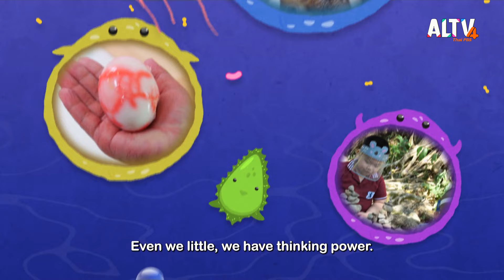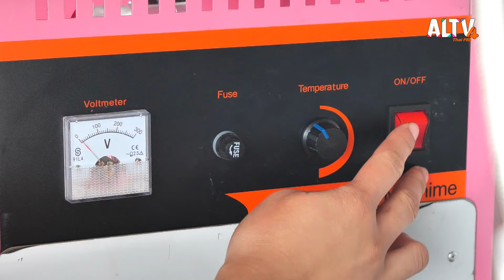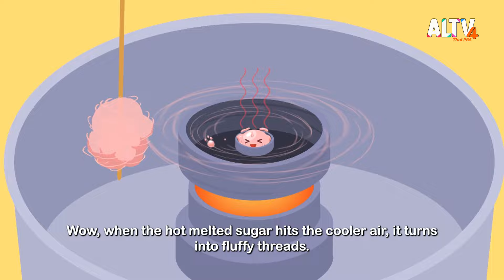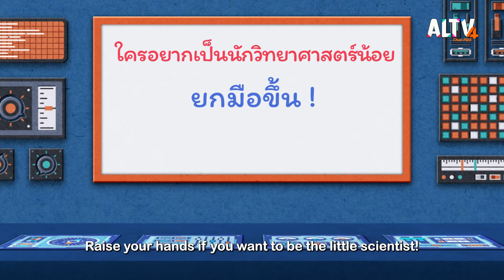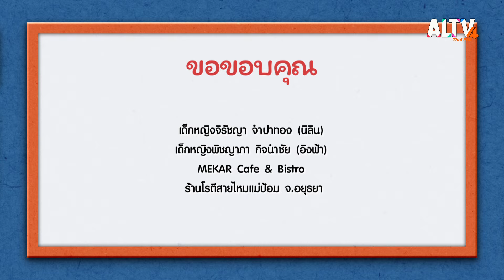ความลับของน้ำตาลเส้น (สายไหม) | บ้านนักวิทยาศาสตร์น้อย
สายไหมสีสันสวยงามที่เราชอบกิน ที่จริงแล้วทำมาจากน้ำตาล !! เม็ดน้ำตาลโดนความร้อนจึงละลายกลายเป็นน้ำเหลว ๆ   เมื่อน้ำตาลเหลว ๆ โดนแรงปั่นจากเครื่องกับอากาศก็เลยเปลี่ยนเป็นน้ำตาลเส้นได้นั่นเอง  แล้วถ้านำเราน้ำตาลเหลวมายืด ๆ จะกลายเป็นเส้นได้เหมือนกันไหมนะ

ติดตามชมในรายการบ้านนักวิทยาศาสตร์น้อย วันอาทิตย์ที่ 9 ก.ค. 66 เวลา 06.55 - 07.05 น. ทาง ALTV ทีวีเรียนสนุก ช่องหมายเลข 4